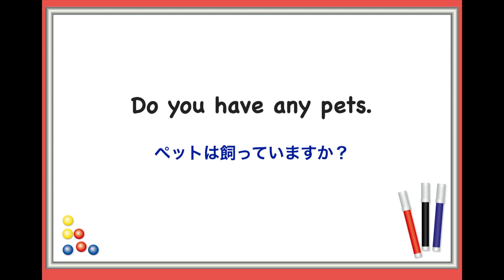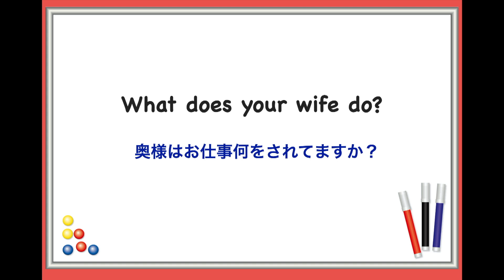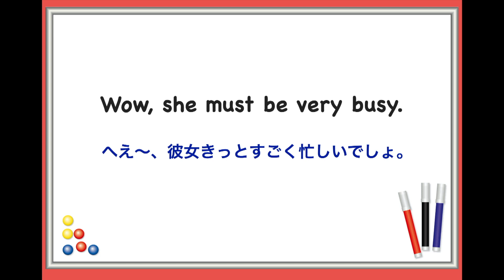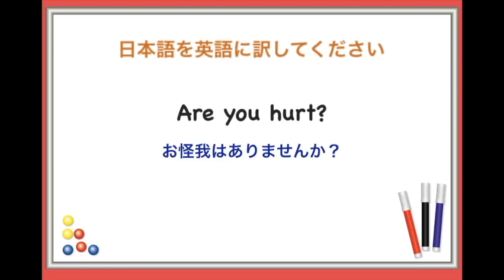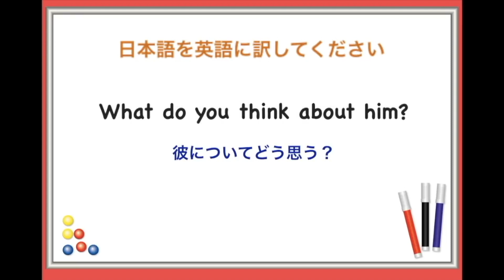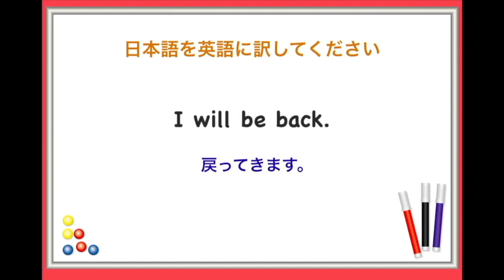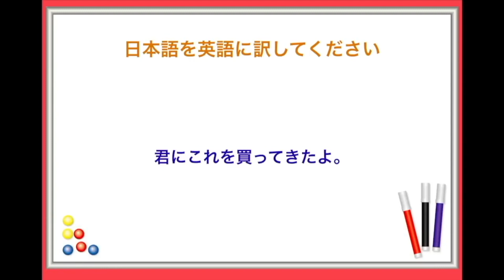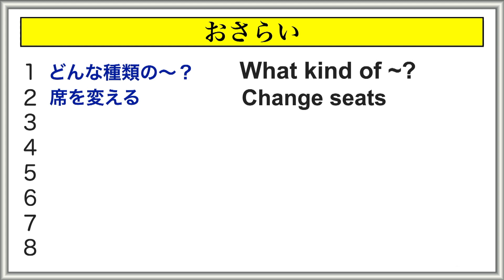【日常英会話】〇〇を意識すると英語がスラスラ喋れる！【1回10分の英会話ランダムリピート練習】第４５弾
1回10分の英会話シリーズ　第４５弾です。
一つでも多くスラスラ言えるようになるためのリピート練習です。

最後におさらいもありますので確実に今回のフレーズを身につけたい方は最後までやってみてください。

ご視聴頂いた方はぜひ、『いいね！』ください。
日本語音声：mochan　日本人
英語音声：Neil カナダ人
英語音声：Travis カナダ人
英語音声：Rashad アメリカ人
日常会話で自分の思いを伝えるフレーズを１から学びたい方は：

どこから初めて良いかわからない方はこちらの再生リストを参考にどうぞ：
①【英語初心者がゼロからペラペラ喋るまでに練習する英会話レッスン】再生リスト↓